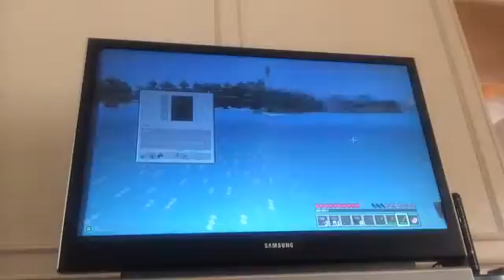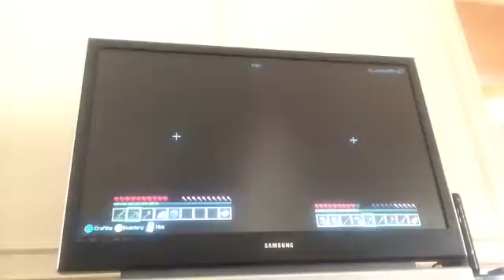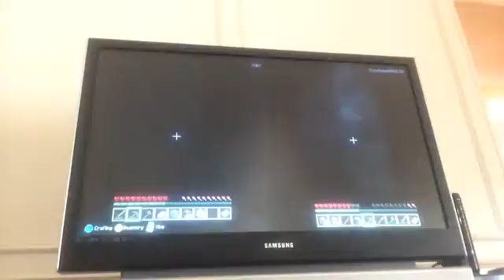Minecraft X-box survival w/ Micaiah Farrell Episode 1 Part 1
Join Micaiah and I as we start our (not so) long journey of survival on the XBOX and on hard mode. HopeYou Enjoy!